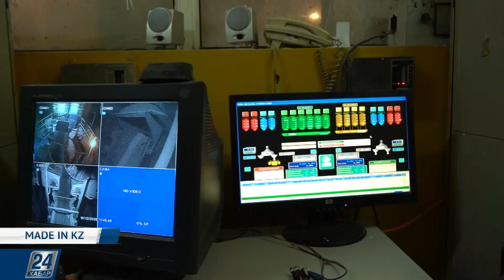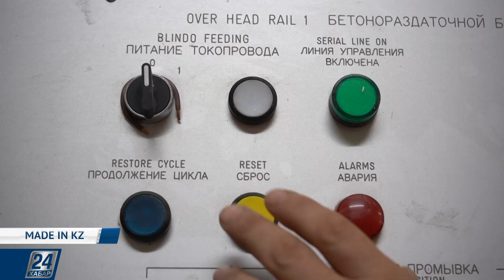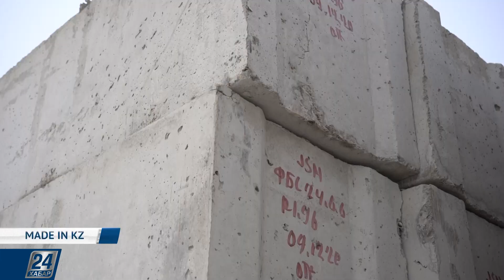Made in KZ I Темір-бетон бұйымдарының өндірісі